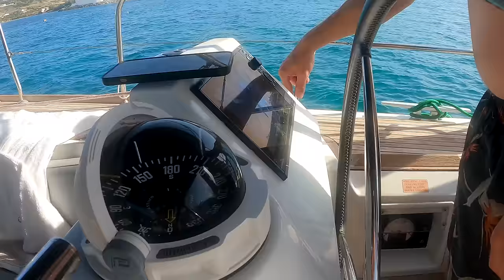Milos Greece: Exploring The Paradise Island By Boat 🇬🇷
We find the MOON on Milos Island in the Greek Cyclades while sailing on a beautiful Beneteau Sense 51 @NavigareYachting2001 before we almost get T-BONED by other boat!!! We visit the famous Sarakiniko Beach, the town of Pollonia, Plaka and Med Moor at Adamantas.

By using our discount code "KRISTINASTRAVELS" you'll receive an extra $200 OFF when you book online or quote the code to the Navigare booking team over the phone, AND it can be combined with any other discount offer!!! As an extra gift from John and I, if you book using our special code, let us know by sending an email to and we'll send you our personalised Navionics pins of the exact locations and best anchorage's we stayed in and explored!

This is our FIRST TIME EVER sailing a boat ourselves overseas and we are nervous, excited and geared up to take you to the most INCREDIBLE islands the Cyclades in the Aegean Sea has to offer cruisers.

CHAPTERS:
0:00 Kristina's Travels Intro
0:56 Sailing to Milos, Greece
1:45 Anchored off 'Sarakiniko Beach' Milos
3:54 Facts about Milos & Milos Boat Houses
4:25 Milos pirates
5:50 How to Med Moor (Med Mooring)
8:10 Navigare Yachting
11:43 Milos Nightlife
12:38 Hike to Plaka, Milos
14:20 Cliff jumping in Milos

OUR STORY:
Sick of covid lockdowns in Melbourne Australia, John and Kristina purchased a 50ft Jeanneau Sun Odyssey with just a few weeks sailing experience. They set sail in June 2021 and are making their way north to the Great Barrier Reef as part of their Australian Sailing Series with dreams of one day sailing the world.

Thank you guys for your support - it really means so much! ❤️